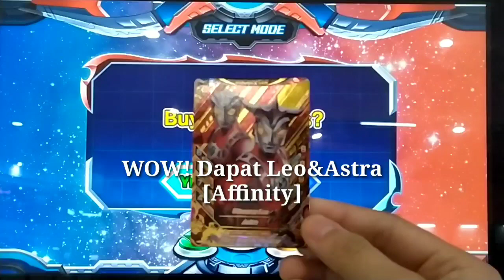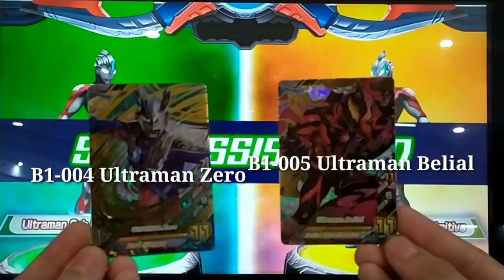Nostalgia Dulu Sama Si Origin || Ultraman Fusion Fight R/B Ver.1 Indonesia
Apakah Kekuatan Ultraman Dari Versi 3 Ultraman Fusion Fight Masih Bisa Bertahan Dengan Kartu Lain Dari Versi R/B [Ver4]???
Mari Kita Cari Tau!!!